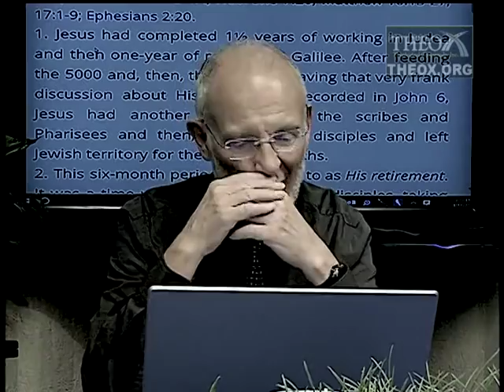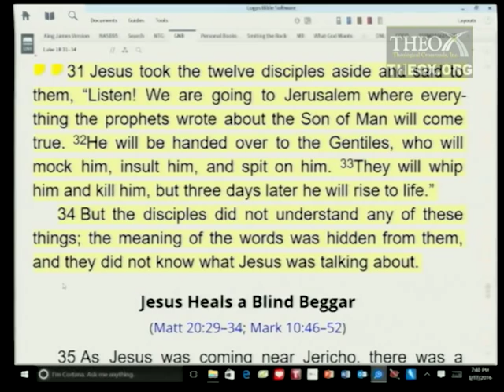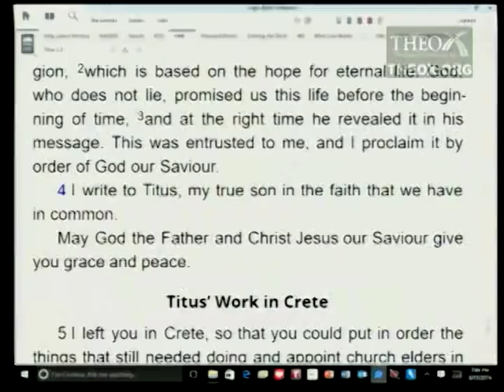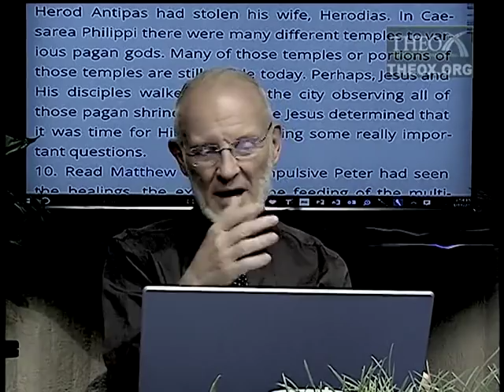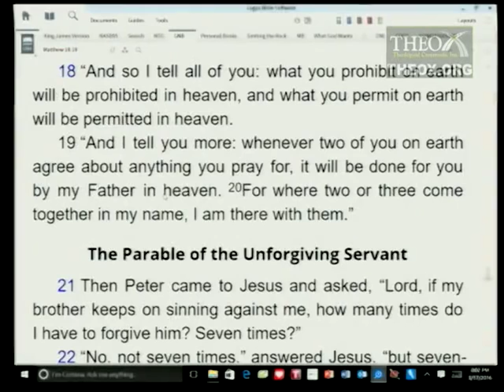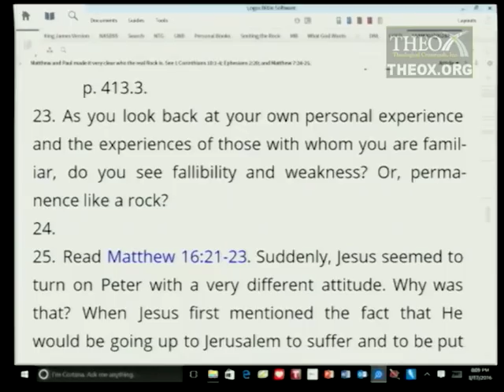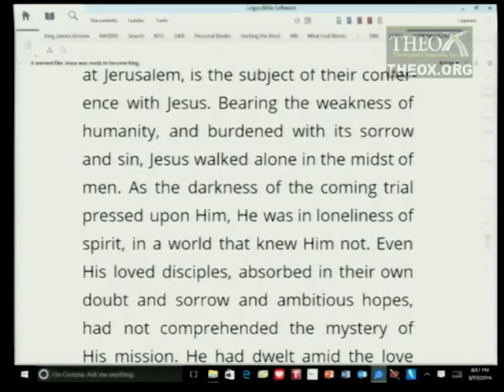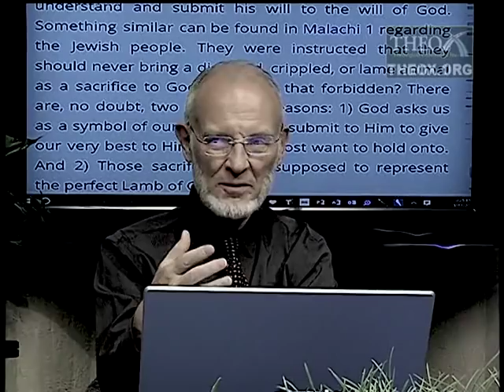8. Peter and the Rock (May 21) Ken Hart Sabbath School 2016 Quarter 2 Lesson 8 "Matthew"